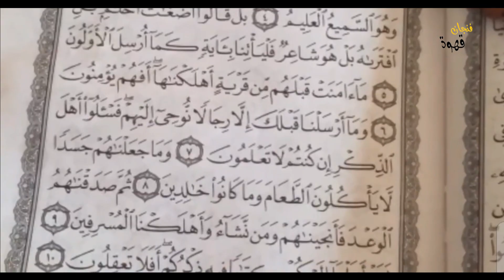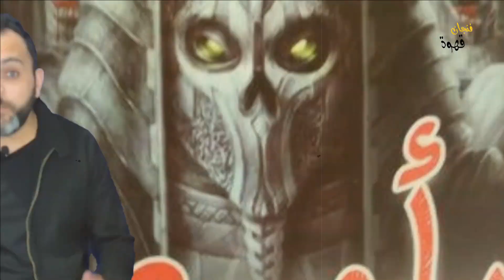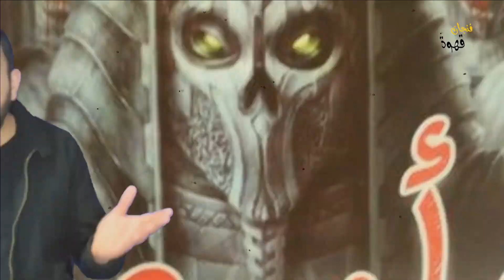خروج قوم يأجوج ومأجوج بعد قتل المسيح الدجال من واحدة من علامات الساعة الكبري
ورد ذكر قصة يأجوج ومأجوج في القرآن الكريم؛ بأنهم قوم مفسدون في الأرض، فمن هم يأجوج ومأجوج؟  وهل اقترب ظهورهم؟ ومن هو ذو القرنين؟

اختلف المفسرون والعلماء في كل من يأجوج ومأجوج وذي القرنين، وغير معلوم هل يأجوج ومأجوج سلالة بشرية أم ضرب من الخلائق لهم أصول مختلفة؟ وهل مدلول الآيات رمزي أم حرفي؟

قال تعالى: ((قَالُوا يَا ذَا الْقَرْنَيْنِ إِنَّ يَأْجُوجَ وَمَأْجُوجَ مُفْسِدُونَ فِي الْأَرْضِ فَهَلْ نَجْعَلُ لَكَ خَرْجًا عَلَى أَنْ تَجْعَلَ بَيْنَنَا وَبَيْنَهُمْ سَدًّا)).

من هم يأجوج ومأجوج؟

إن يأجوج ومأجوج قبيلتان من بني آدم، وهم من ذرية يافث بن نوح عليه السلام، كانوا متوحشتين احترفوا الإغارة والسلب والنهب والقتل والظلم من قديم الزمان، وكانوا يقطنون الجزء الشمالي من قارة آسيا، شمالا وغالب كتب التاريخ تشير إلى أنهم منغوليون تتريون، وأن موطنهم يمتد من التبت والصين جنوبا إلى المحيط المتجمد الشمالي، وأنهم عاصروا قورش الذي بنى سد دانيال.

كما ذُكِرَ أنهم مروا في إفسادهم في الأرض بسبعة أدوار، كانت بدايتها قبل (5000آلاف سنة) وآخرها: هجوم جنكيزخان على الحضارة الإسلامية، فهم أسلافه.

وقد ذكر بعض المؤرخين حكايات غريبة عن يأجوج ومأجوج، والصحيح أنهم كبقية بني آدم في الطول والقصر وغير ذلك.

وقد بنى الصينيون سورهم العظيم لحماية أنفسهم من هجمات القبائل المغولية التي لا زالت تقطن في شمال الصين وشمال غربه إلى الآن، وقد احتلوا الصين فترة من الزمن كما هو معروف